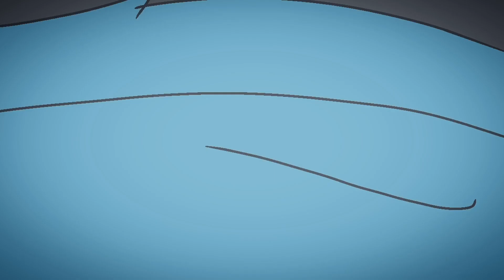Friend, Please (Full PMV Animatic) [TW in Desc]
After 2 months of work, 4 sneak peeks & many sleepless nights, it's done. This is partially a gift for my friend Jesse who has stayed with me through my stupidity. Jesse, if you're reading this please know that I do care about what you've done for me a lot.

The orange dog is Yfifet.
The blue dog is Jingo.
The green cat is Hinjo.
White filter is a vision sort of thing.